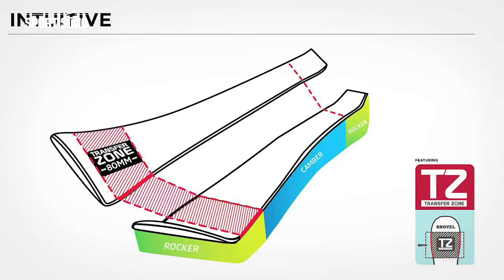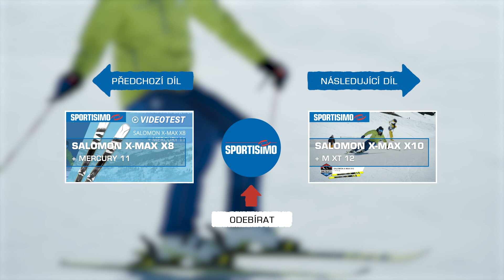TEST LYŽÍ: NORDICA SPORTMACHINE 75 – Sportisimo SKITESTY 19/20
V první Sportisimo recenzi se dozvíte vše, co chcete vědět o all mountain sjezdových lyžích SPORTMACHINE 75 + P.R EVO. Tento test lyží značky Nordica potvrzuje, že se hodí pro jízdu na sjezdovce za všech podmínek.

Lyže přináší do zmíněné kategorie All mountain vysoký zážitek a lehkost. Model Sportmachine 75 můžeme doporučit rekreačním až lehce sportovním lyžařům, kteří hledají spíše klidnější lyže především do středních a částečně i kratších oblouků.